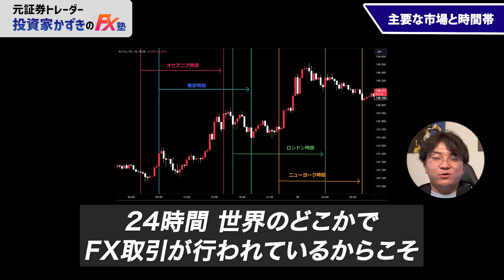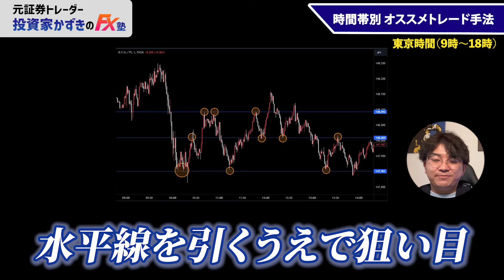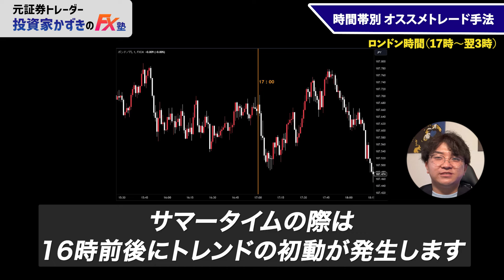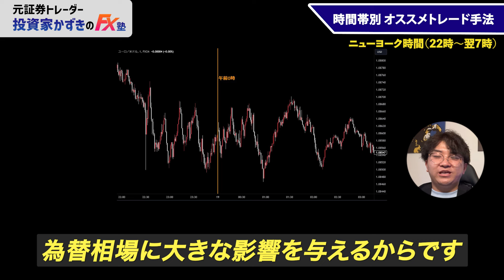【FX】初心者でも”劇的に勝てるようになる”時間帯を解説します！